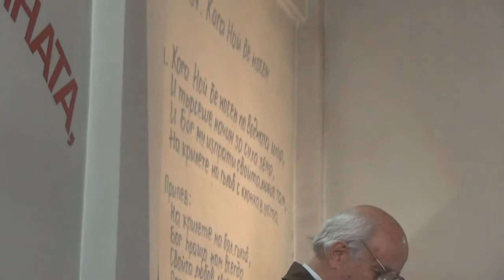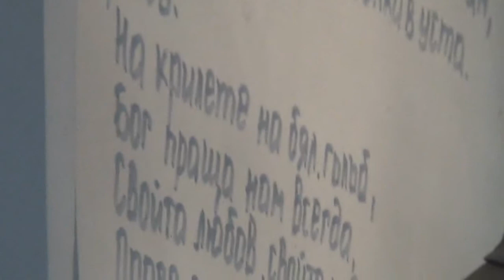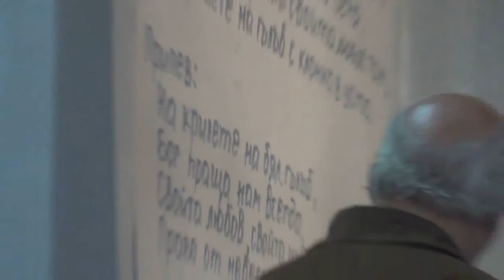2014.05.06: Лука 2